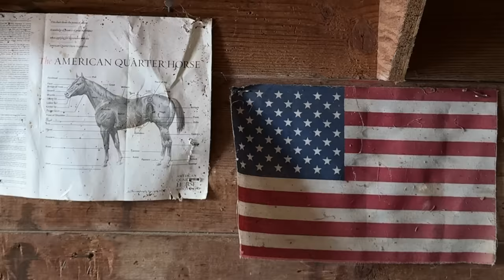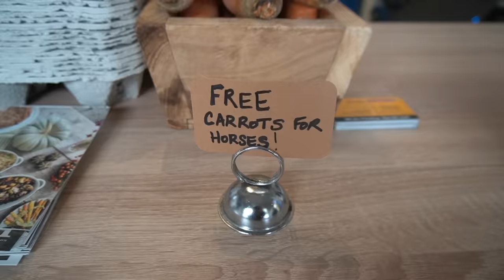a cozy home vlog: at the barn, cooking, cleaning out closet, pr haul ♥︎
I hope you guys enjoyed this vlog at home! And thank you for supporting me during all these busy times! I love you all dearly. Xo P

We just dropped the cutest floral phone cases